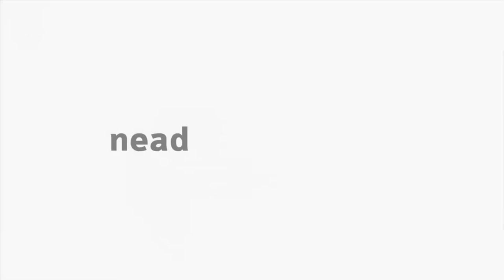[LIBRAS] Política Educacional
Interpretação de Libras na disciplina de Política Educacional com Miriam Adalgisa Bedim Godoy para o curso de Pedagogia - Apresentação.